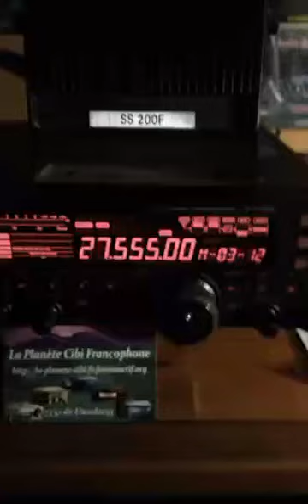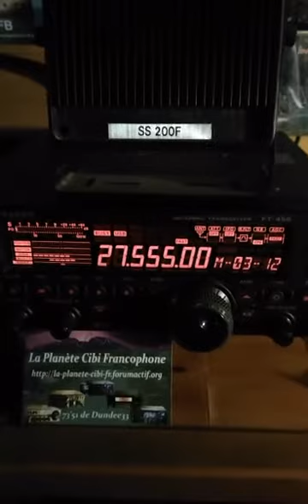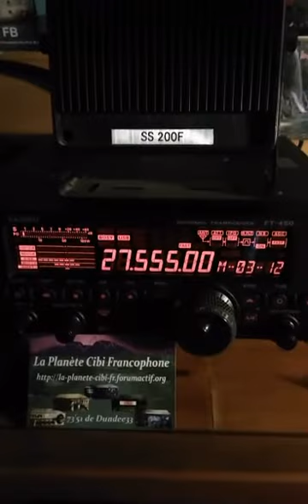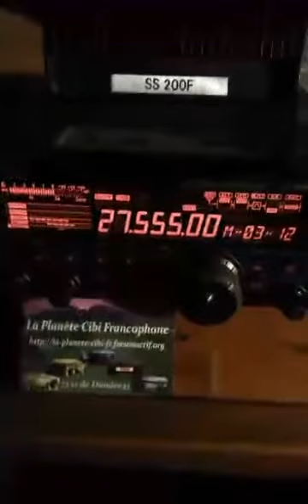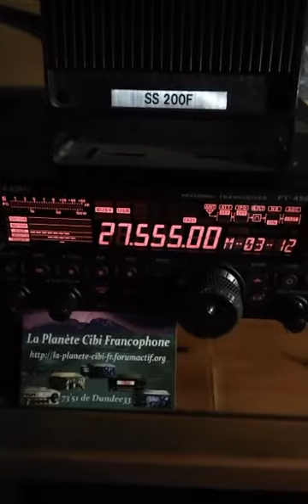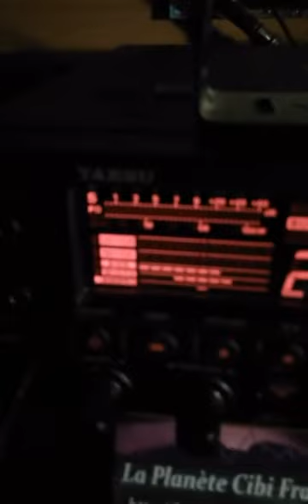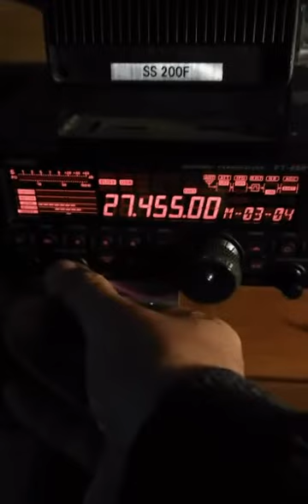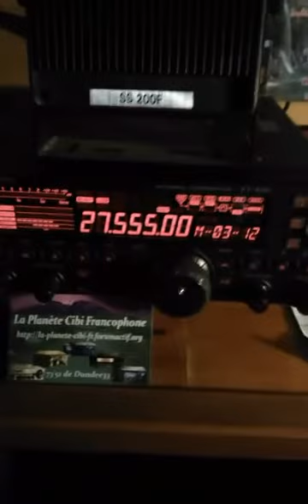Cibi Propag BLU (vidéo faite avec le téléphone) 17 11 2016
Nouveau test de direct sur facebook (Groupe La Planète CB Francophone) avec mon téléphone mis en vertical pour que la vidéo soit horizontal. (?!)
Propag. Sur la fin de la vidéo il y a eu une petite pause au niveau propag et elle est à nouveau de retour. ;)
73'51 de Dundee33 ~ 14DR33 ;)